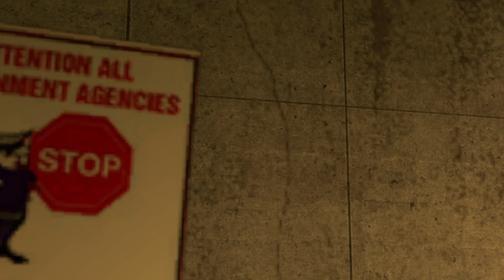30 Nights With Fredtrap and the Spooky Crew: Night 1